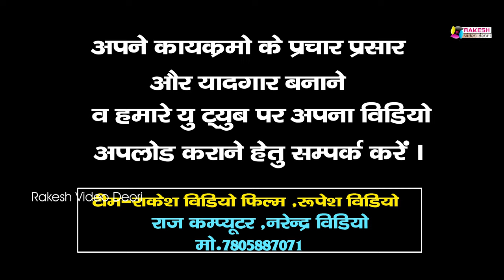पिंजरा के मैना || pinjra ke maina || Janak ram sahu || Ratanpur || CG ramayan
CAMERA Canon 200D Mark 2
2nd Camera Canon 1500D - ​
nicon-50MM LENS -​
canon-50MM LENS
CAMERA TRIPOD
TRIPOD FOR MOBILE
VLOG GORILLA POD :- ​
LIGHT STAND (SOFTBOX)

Singar-janak ram sahu & Rampyari sahu
camera-Rakesh sahu , Narendra dewangan ,Rajkishor sahu ,Rupesh sahu
present by-Rakesh video film Sheorinarayan (deori)

our video ke link viche please watch my video

हमारे छत्तीसगढ़ की परम्परा
सुवा,कर्मा,ददरिया,पंडवानी,
 देवी जस गीत,लोक गीत,और
अन्य कार्यक्रम का वीडियो देखने
 के लिए हमारे चैंनल को सब्सकाईब करे
और साथ मे Bell आईकॉन को प्रेस कर
दे जिसे हमारे विडियो आपके मे अपडेट होते रहे

अपनी -रामायण,  पंडवानी, भागवत.
लोकगीत, इत्यदि विडीयो को
अपलोड करवाने के लिए संपर्क कर सकते है  ||
Rakesh video film (sheorinarayan)
Disht-Janjgitr champa(c.g)
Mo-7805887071